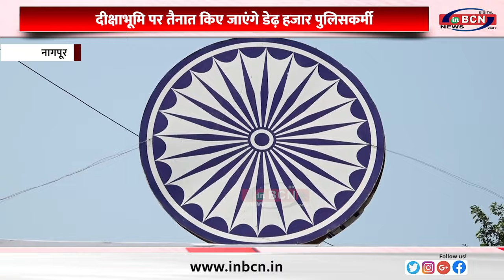विजयादशमी पर कड़े पुलिस इंतजामात......INBCN NEWS